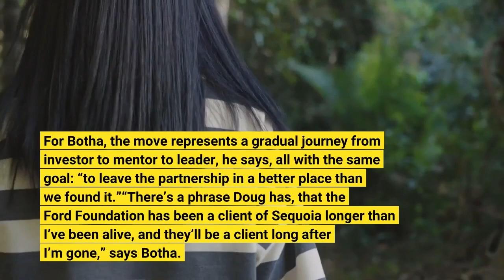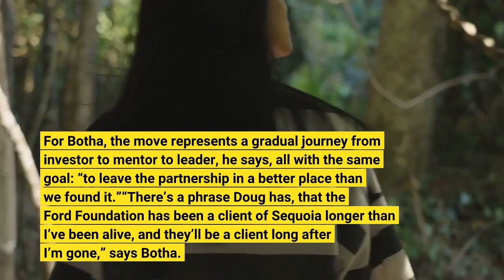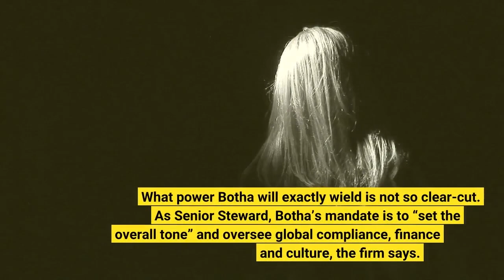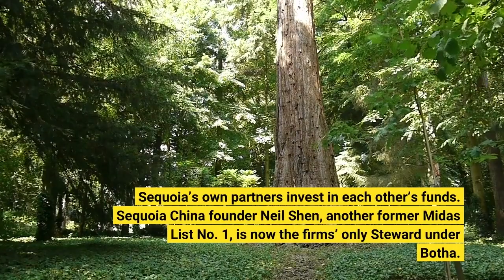VC Heavyweight Sequoia Names Roelof Botha As New Global Leader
Sequoia Capital has a new global leader in veteran investor and PayPal alum Roelof Botha. The heavyweight venture capital firm has tapped Botha to serve as Senior Steward of its global brand and operations, replacing Doug Leone. The move is effective July 5, with Leone continuing as a general partner in Sequoia’s existing funds. In an interview, Botha and Leone said the move was the result of a two-year transition process pegged to Leone’s 65th birthday on July 4, and which has included hiring a global CFO, head of compliance and CIO. For Botha, the move represents a gradual journey from investor to mentor to leader, he says, all with the same goal: “to leave the partnership in a better place than we found it.”“There’s a phrase Doug has, that the Ford Foundation has been a client of Sequoia longer than I’ve been alive, and they’ll be a client long after I’m gone,” says Botha. “We’re caretakers, we’re here to be of service.”Botha, 48, made a name for himself at PayPal, the online payments pioneer he joined in 2000, and where he served as chief financial officer. The grandson of South African politician Pik Botha, he joined Sequoia the year after PayPal’s IPO in 2003. A thirteen-time Midas List member, Botha ranked No. 9 in 2021. He’s invested in companies including Instagram, MongoDB, Square, YouTube and 23andme; more recently, he backed video meetings startup Mmhmm. When former Midas List No. 1 Jim Goetz stepped back from the firm in 2017, Botha became the sole leader of Sequoia’s U. S., and now U. S. and Europe, operations, which he will continue to lead. What power Botha will exactly wield is not so clear-cut. As Senior Steward, Botha’s mandate is to “set the overall tone” and oversee global compliance, finance and culture, the firm says. But Sequoia operates differently from some venture capital firms that centralize their global investments with one group of funds. The U. S. and Europe funds operate alongside Sequoia China, India and Southeast Asia funds, Sequoia Heritage (a wealth manager) and Sequoia Capital Global Equities (a crossover fund with public company positions); each is led by its own managing partner responsible for fundraising from a distinct group of limited partners. Sequoia’s own partners invest in each other’s funds. Sequoia China founder Neil Shen, another former Midas List No. 1, is now the firms’ only Steward under Botha. The U. S. business, which expanded to Europe in 2020, also operates differently within Sequoia itself: in October, the firm announced a single fund, the Sequoia Fund, that doesn’t operate under traditional decade-long fund cycles, and instead operates one large, untimed fund that allocates money to individual funds. In February, the firm unveiled one such fund focused on crypto. Leone’s step back comes after a multi-decade run atop Sequoia’s global operations.